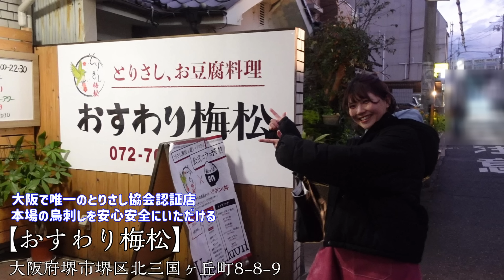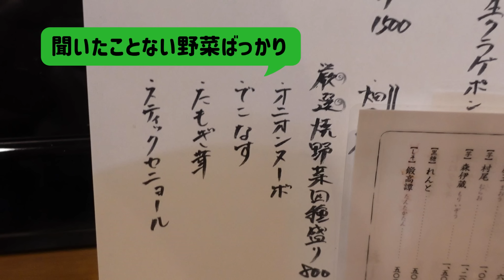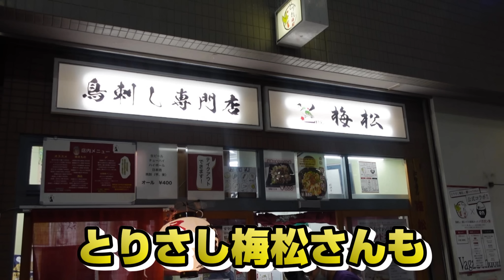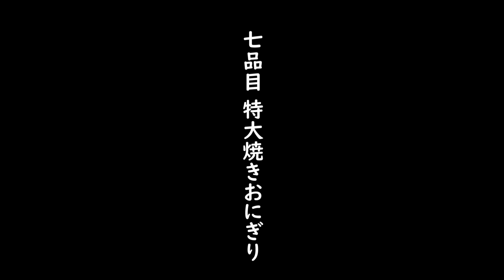産地直送の鳥刺しが旨すぎる！今宵は忘年会やから食べまくる【とりさし協会認証】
大阪 堺市に本場鹿児島から直送した生食用の種鶏を使用した新鮮な鳥刺しをいただける「おすわり梅松」さんで一人忘年会😄🍺
本店は先日撮影させて頂いた「とりさし梅松」さん😊
今回は座って食べ飲みができるおすわり梅松さん✨
大阪で唯一のとりさし協会認証店ということもあり新鮮な鳥刺しが豊富にありますが、鮮魚や野菜もこだわりの良いものを仕入れていらっしゃり、何を食べても旨い🤤
忘年会、新年会にもってこいです❗️
予約でいっぱいの場合もありますので、おすわり梅松さんは予約してからの来店でお願いいたします☺️

⭐️店舗情報
「おすわり梅松」

「本店→とりさし梅松」
鳥刺し専門店 とりさし梅松

（ご指名のインフルエンサーの欄でれいランランをご指名下さい）

〒541-0044
大阪府大阪市中央区伏見町3-6-3

受け取りまでに時間がかかる場合もございますので、飲食物はお控え下さいますようお願いいたします

◉名古屋にもあった激安店❗️
お酒も料理も全品200円均一の鬼安センベロ店だったら、このご時世でも千円札一枚で一晩楽しみまくれる

◉大阪 玉造に名店がオープン❗️新店舗情報❗️
有名ホテルで22年料理作り続けた人が経営する居酒屋が行く価値満載すぎ！

◎世界のゆっけ さん
生理前で食欲がバグってしまった酒飲み独身女一週間の食生活【酒村ゆっけ、】

仕事終わりの深夜に冷凍弁当を無心に食べ続けるだけの動画【ADの晩酌】

【シェア前提】ずっとビビって逃げてたデカ盛りに遂に挑戦してきました。